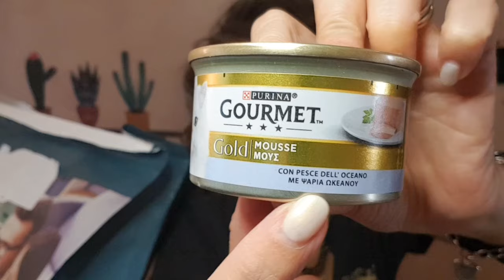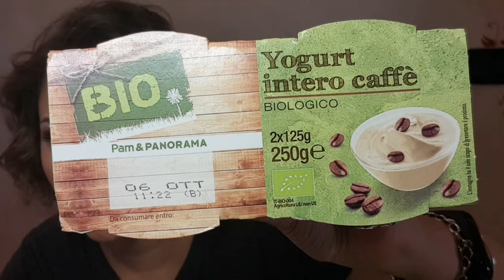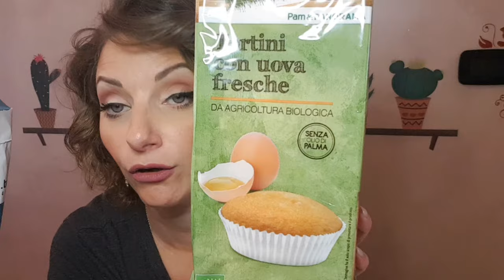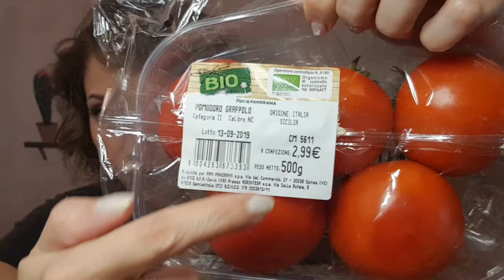Amazon Now: la spesa di Amazon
Bentortati sul mio canale e benvenuti in questo nuovo video!
LEGGIMI!! Bentornati sul canale e benvenuti in questo nuovo video!

◇ Created by Power Director